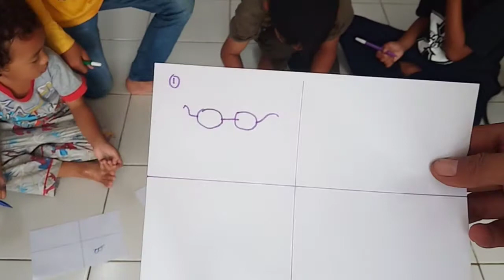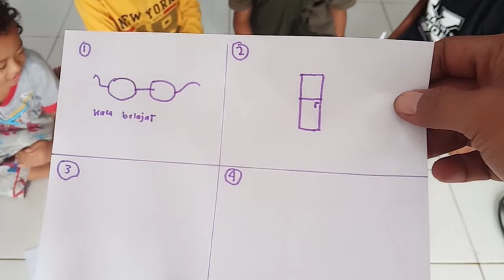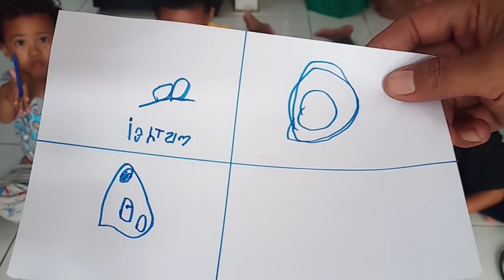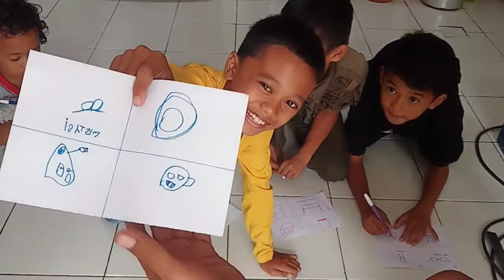LATIHAN MENGGAMBAR CEPAT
Semoga Video ini bermanfaat & menginspirasi untuk mencoba & berkarya lebih dari saya.

Jangan Lupa

🌟 See You 🌞